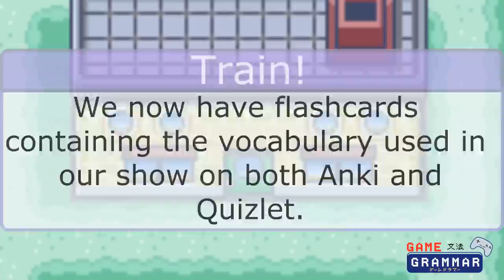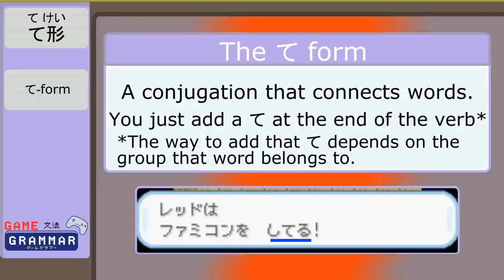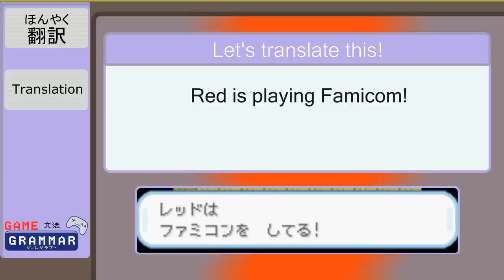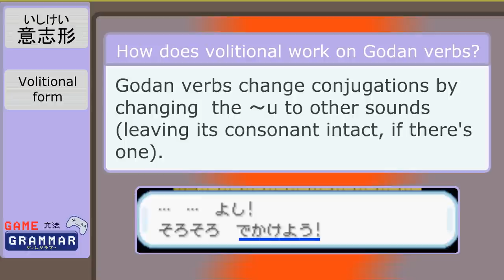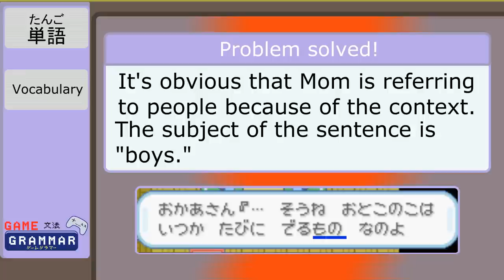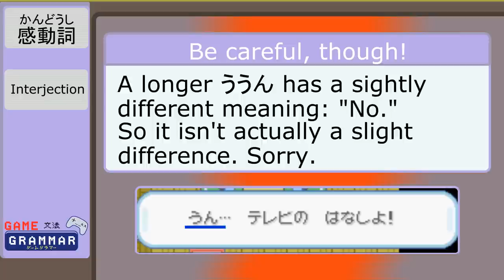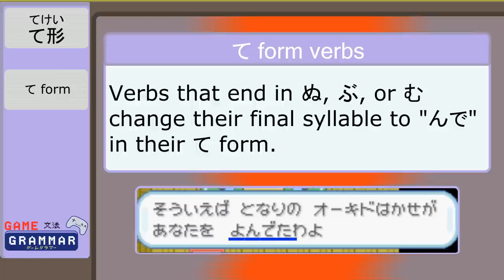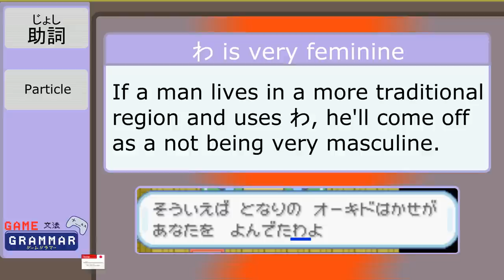Yosh! Pokemon LeafGreen Episode 2 - Let's Learn Japanese! Game Grammar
ただいま! We're finally back again! This time, we'll do different things, like playing Famicom, prepare to depart on a journey, and progress through the present and past.

Download this episode's vocabulary flash cards in Anki and Quizlet format.

In order to download Tagaini Jisho on Linux, you just need to type "Tagaini Jisho" on the Software Center.